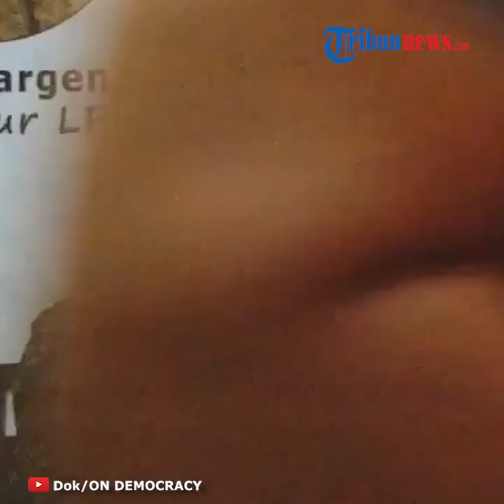Pengamat Prediksi Langkah Jokowi jika Akan Melakukan Reshuffle Kabinet Indonesia Maju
TRIBUN-VIDEO.COM - Presiden Joko Widodo diperkirakan akan menerapkan pakem politik lama jika benar-benar melakukan reshuffle kabinet Indonesia Maju.

Pengamat politik sekaligus Direktur Eksekutif Indonesia Public Institute (IPI) Karyono Wibowo menjelaskan, pakem politik lama yakni menggeser dan menggusur menteri di Kabinet Indonesia Maju.

"Jika presiden melakukan reshuffle, nampaknya tidak akan keluar dari pakem politik lama," kata Karyono melalui pesan singkat kepada Tribunnews, Selasa (7/7/2020).

"Artinya, skema reshuffle tidak akan jauh beda dengan periode pertama Jokowi dan pemerintahan sebelumnya, yaitu reshuffle dengan skema 'menggeser dan menggusur'," ucap Karyono.

Karyono menjelaskan, skema menggeser berarti hanya menggeser posisi menteri ke bidang kementerian lain.

Sedangkan, skema menggusur ada dua pola yang prinsipnya sama dengan istilah dalam penggusuran tanah.

Ia menyenut, ada yang digusur dengan ganti rugi dan digusur tanpa ganti rugi.

Artinya, skema reshuffle dengan pola menggusur adalah mengganti menteri dengan memberikan jabatan di luar kabinet pemerintahan dan mengganti menteri tanpa memberikan jabatan apapun.

"Dalam skema reshuffle 'menggeser dan menggusur' tetap saja, posisi partai politik sangat dominan," jelas Karyono.

Merujuk dari hal sebelumnya, Karyono menyebut jika Indonesia menerapkan sistem presidensial rasa parlementer.

Sehingga peranan partai paling signifikan dalam membentuk kabinet.

"Meskipun konstitusi memberikan kewenangan mutlak kepada presiden dalam bentuk hak prerogatif untuk mengangkat dan memberhentikan menteri tetapi seringkali presiden tidak bisa menggunakan haknya secara penuh karena tersandra oleh kepentingan koalisi partai," kata Karyono.

Artikel ini telah tayang di Tribunnews.com dengan judul Jika Ada Reshuffle Kabinet, Jokowi Diprediksi Bakal Pakai Cara Lama